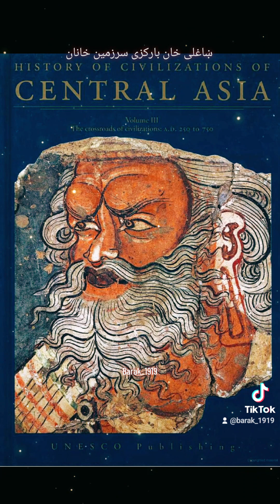Khan Barakzai 🇦🇫 ( سرزمین خانان )